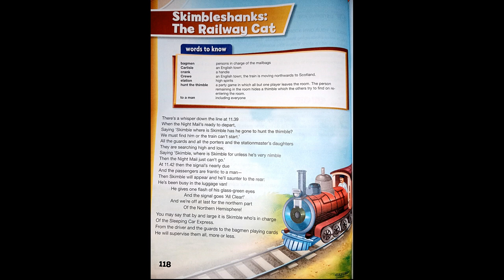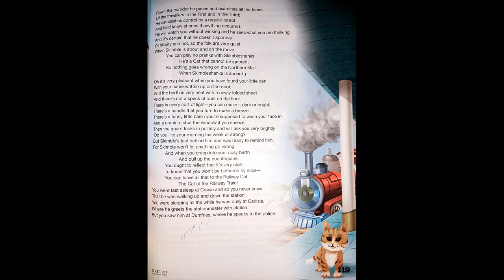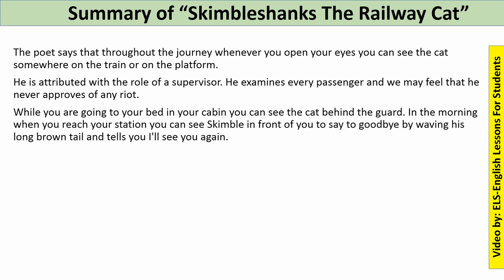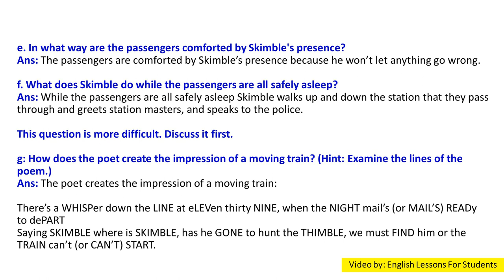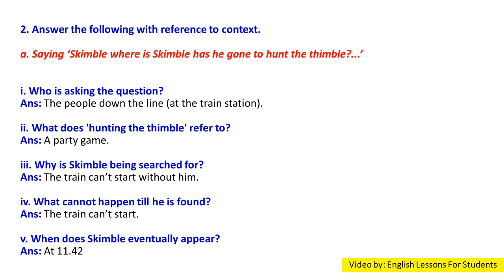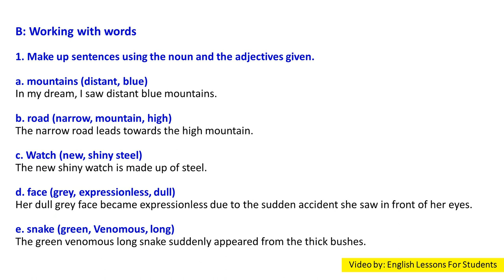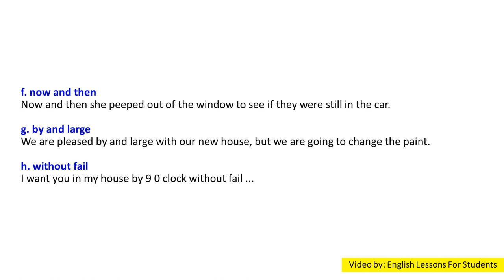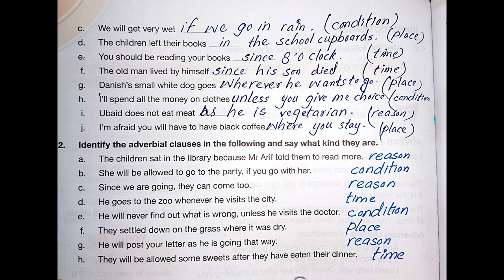Unit 8 # Skimbleshanks: The Railway Cat-T. S. Eliot (Oxford Modern English grade 8 3rd Edition)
Hello Students,

In this video you will get lecture of Unit 8 # Skimbleshanks: The Railway Cat-T. S. Eliot (Oxford Modern English grade 8 3rd Edition) (Oxford Modern English grade 8 3rd Edition) (Nicholas& Claire Horsburgh) Reading & Questions / Answers. I hope you will understand this lesson.

Oxford Modern English grade 8 3rd Edition The Ant-Lion